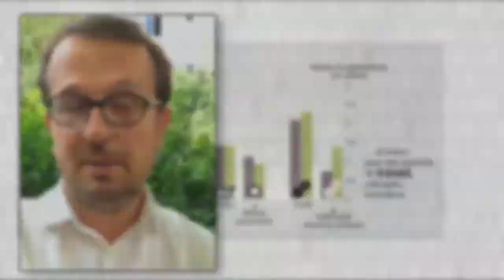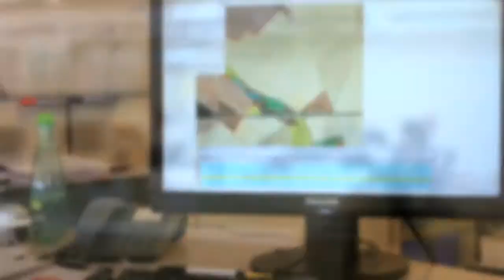Les cartes en main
Qu'est-ce qu'une ville numérique ?
Jean Louis Fréchin, directeur de NoDesign, fondateur de FabLab ; Simon Chignard, spécialiste de l'opendata et François Dugeny, directeur de l'IAU île-de-France, nous donnent leur point de vue de professionnel, mais aussi de citoyen.
Ces interviews préfigurent la matinée d'échanges intitulée "Les cartes en main", organisée par l'IAU îdF le 17 octobre dans l'auditorium du Monde (Paris XIIIe), partenaire de l'événement.